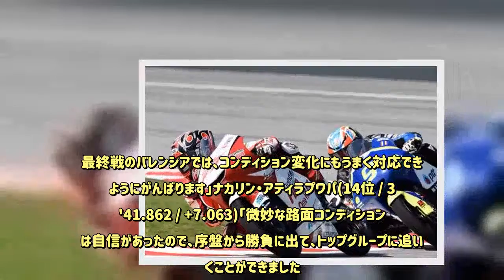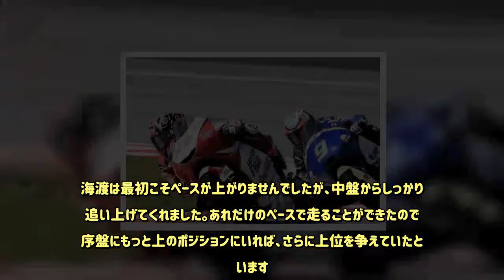ホンダ・チーム・アジア 2018MotoGP第18戦マレーシアGP 決勝レポート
鳥羽がマレーシアGPで12位アティラプワパは14位Rd.18 マレーシアGP/セパン・サーキット2018年11月4日(日)コンディション： ドライ気温： 31℃ 路面： 41℃　2018年第18戦マレーシアGPのMoto3クラス決勝レースで、Honda Team Asiaの鳥羽海渡は12位でゴール。チームメートのナカリン・アティラプワパは14位でチェッカーフラッグを受け、両選手揃ってチャンピオンシップポイントを獲得しました。　午前10時(日本時間午前11時)に始まった全17周の決勝レースを、鳥羽は7列目19番グリッドからスタートしました。レース序盤はペースを上げることに苦労をしていましたが、やがて先頭集団と同じラップタイムを刻みながら着実に順位を上げ、ゴールラインを通過しました。　アティラプワパは8列目23番グリッドからのスタートでした。1周目に10台を一気に抜き去って先頭集団に追いつき、最終ラップまで手に汗握る激しいバトルを繰り広げました。　2018年の最終戦、第19戦バレンシアGPはリカルド・トルモ・サーキットで開催。11月16日(金)の午前9時(日本時間午後5時)にMoto3クラスのFP1がスタートします。鳥羽海渡(12位 / 38'39.900 / +5.101)「序盤3周は、ウエットパッチが残っていたために慎重に走りすぎて、順位を落としてしまいました。その後、フィーリングを掴んでグループに追いついてからは、いいペースで走ることができました。今回のレースウイークはセッションごとにしっかりと積み上げることができたので、決勝でも追い上げのレースができました。最終戦のバレンシアでは、コンディション変化にもうまく対応できるようにがんばります」ナカリン・アティラプワパ(14位 / 38'41.862 / +7.063)「微妙な路面コンディションには自信があったので、序盤から勝負に出て、トップグループに追いつくことができました。10周を経過した頃から路面が乾いてきて、皆がどんどん攻め始めるようになりましたが、あきらめずにがんばってついて行きました。厳しいレースでしたが、最後まで皆と戦い抜くことができました。今日はとても楽しみながらバトルができました。また、タイヤやライバルたちにうまく対応しながら、自分自身もコントロールすることの大切さを今日のレースから学びました。今日はとても実りの多いレースになりました」青山博一 チーム監督「2人とも、すごくいいレースをしてくれました。ナカリンは、グリッドが後方だったので、レース前半の追い上げを狙ったセットアップでした。そのため、レース中盤から後半はやや苦労することになりましたが、それでも最後まであきらめずに14位でゴールしてくれました。海渡は最初こそペースが上がりませんでしたが、中盤からしっかりと追い上げてくれました。あれだけのペースで走ることができたので、序盤にもっと上のポジションにいれば、さらに上位を争えていたと思います。それが少し惜しいですが、それでも、とてもよくがんばってくれたと思います」